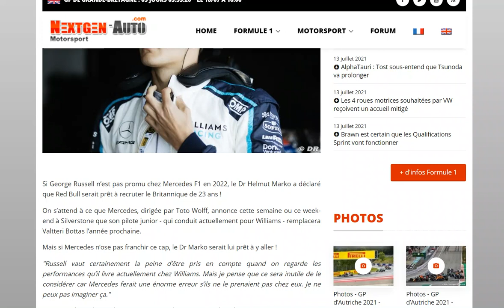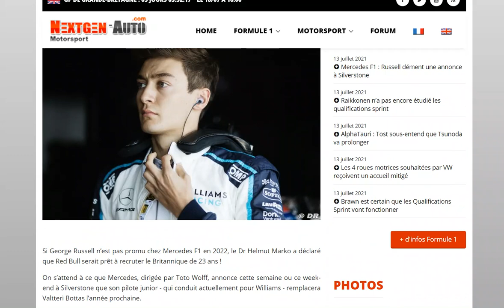Marko prévient : si Mercedes ne prend pas Russell, Red Bull pourrait le faire !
Coup de bluff ?